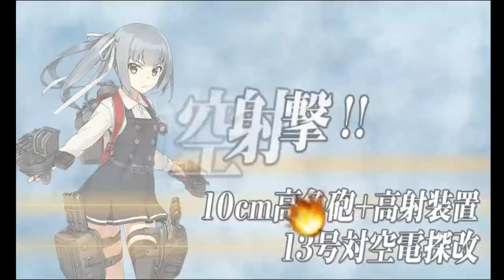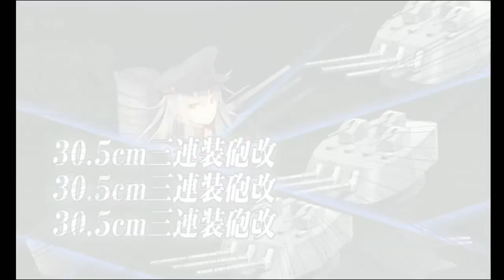Kantai Collection Winter 2018 [E-6 Normal] Boss 1 Pre Final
E6 is a 3 HP bar map, the first two boss bars only require 3 kills each, in the case of this one, getting there in one piece is the hard part, the boss itself is relatively easy with LBAS support.  its worth noting that node support seems to do a lot less here so its possible you dont need it.